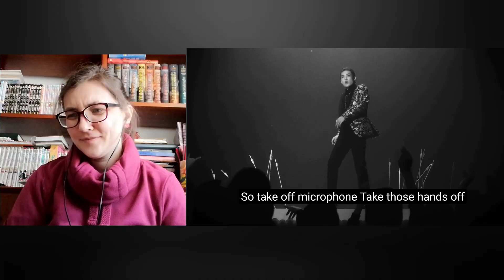Kpop fan since 2010 reacts to 박우진 (PARK WOO JIN) 'Top Tier'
The sparrow is flying higher and higher